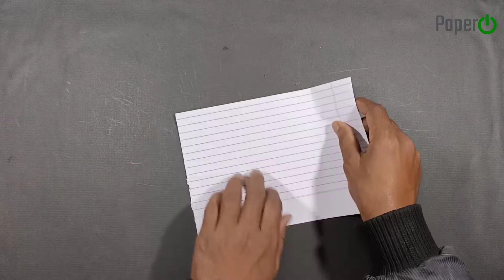notebook paper flying kite, new paper kite, flying long notebook kite,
new paper flying kite